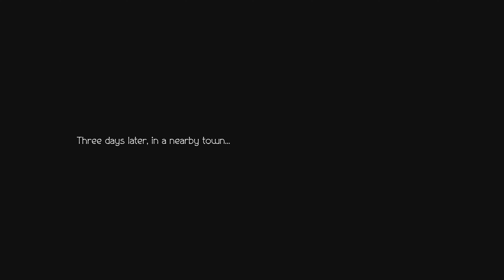OCTOPATH TRAVELER II - Hikari Demo